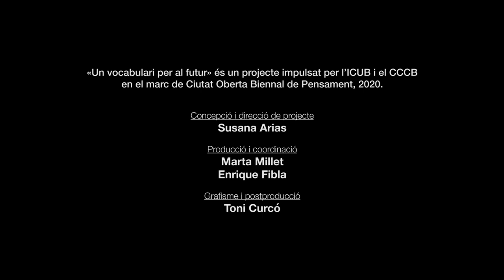"Affirmation", Rosi Braidotti and Laida Lertxundi. A Vocabulari for the Future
We live in convulsive, contradictory times that demand of us a new way of being in the world: an ethics of generosity and working together, and recognition of our reciprocal interdependence with all beings, human and non-humans, organic and inorganic, with which we share the planet.